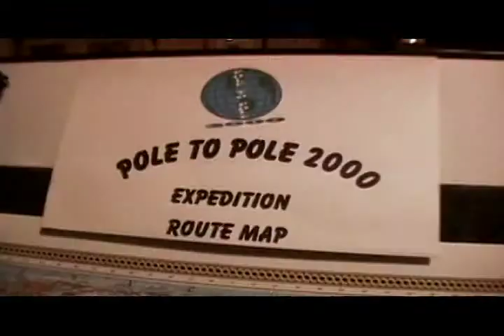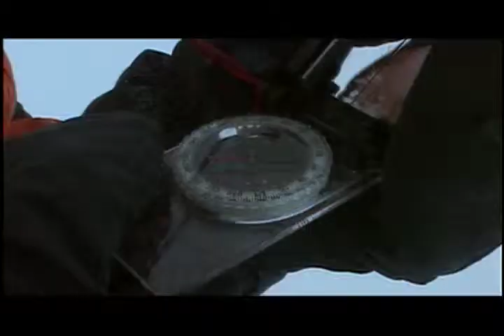Fearless (Documentary Program)